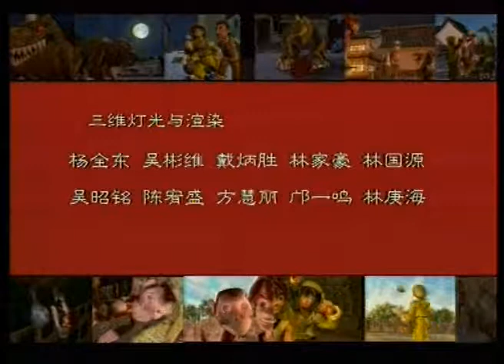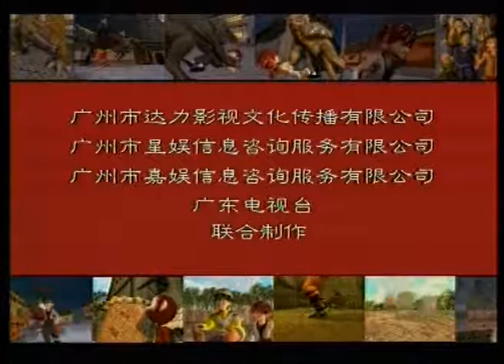《天外福星之赤剑传奇》 超清 第23集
该片描述的是中国古代一个名叫乐天的小镇上所发生的传奇故事。善良的少年孤儿天福为了保护自己的家园，不畏艰险，打败了来袭的月兽，全村大乐。震天镖局的严震天很是赏识天福，派他前往“天外天外天”处运镖。一直忠心跟随少主人的保公苗人家无奈亦跟随前往。哪知严震天站在码头处，脸色阴沉，暗自奸笑……少年天福的命运究竟会怎样？他的旅途会遇到怎样的艰险？他能够顺利将镖物送到并安全返回吗？